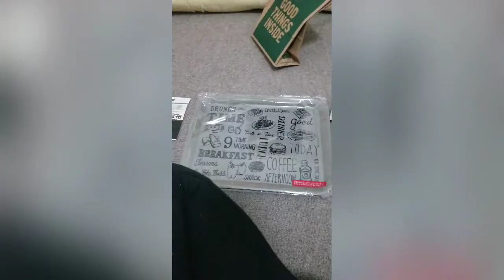JaPanta 2020 - Mall then cemetery?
Panta gooes back from mall and walks around when she stumbles upon a cemetery!